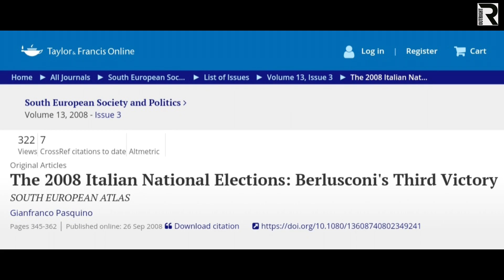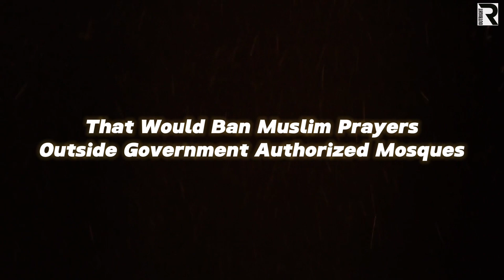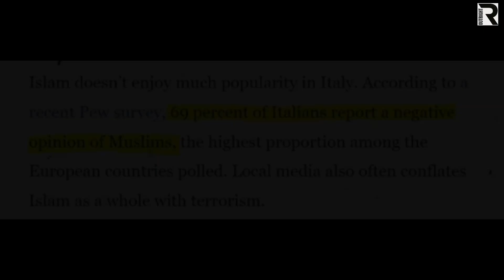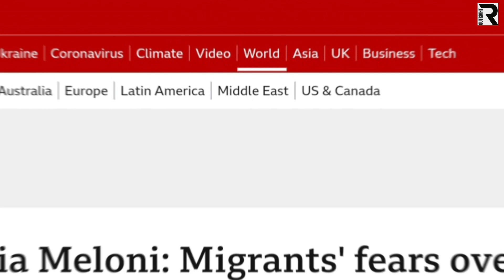"NO PRAYERS ALLOWED," Italy's Right-Wing PM Mulls Brutal Law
The right-wing government of Giorgia Meloni is taking baby steps towards realising the country’s decade-old campaign against Islamists.

outRIGHT |